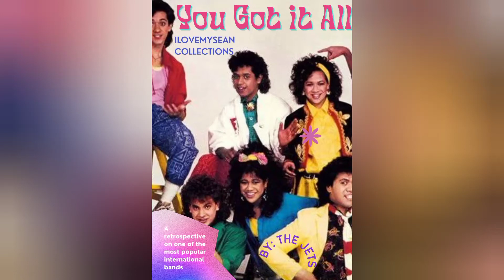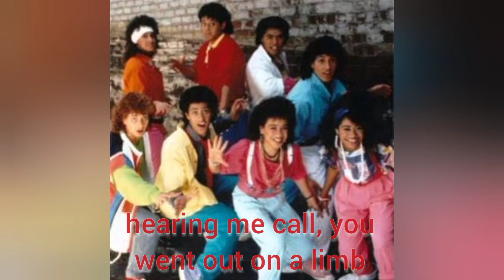YOU GOT IT ALL | THE JETS